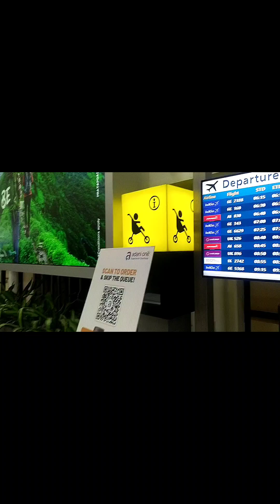How to Buy Used Cars in Delhi Malayalam/ Used cars in delhi malayalam